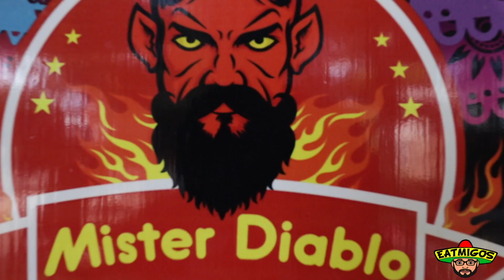Mister Diablo: EP 47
THE DEVIL CAME DOWN TO SAN ANTONIO AND IN THIS CASE I'M GLAD HE'S HERE. LET ME INTRODUCE TO SA'S NEWEST TACO TRUCK WITH A PASTOR RECIPE THAT'S STRAIGHT OUTTA MEXICO.

SAN ANTONIO'S BEST TACOS & VLOG